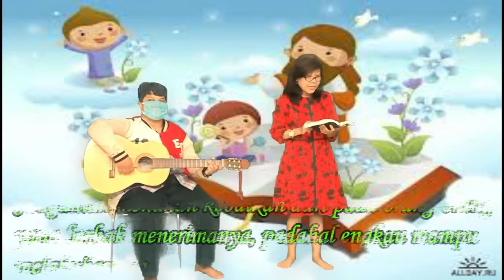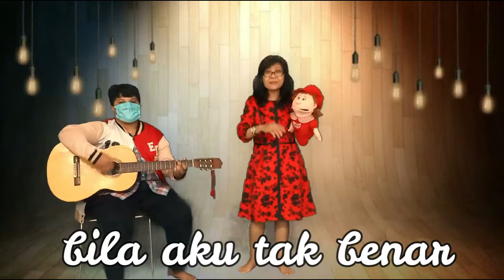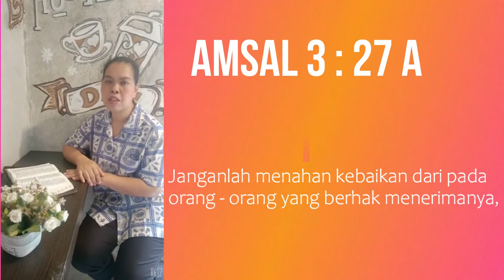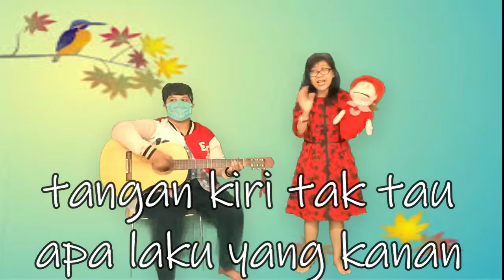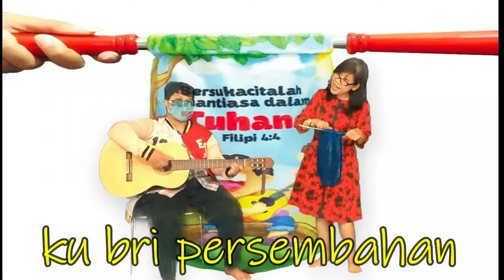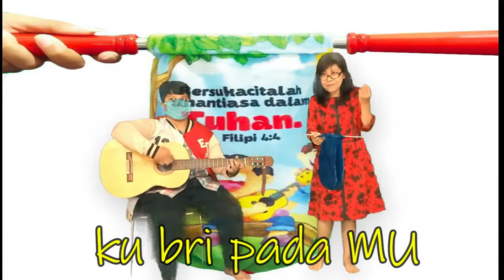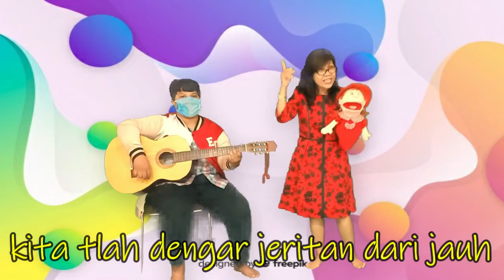IHMPA 29 November 2020 | Kelas TK-Batita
Mohon bantuan para orang tua untuk dapat mendokumentasikan IHMPA di rumah dalam bentuk foto. Foto kemudian dikirimkan kepada kakak layan/grup kelas untuk dipergunakan sebagai bahan Laporan Pertanggungjawaban Pelkat PA. Dapat juga dikirimkan kepada:
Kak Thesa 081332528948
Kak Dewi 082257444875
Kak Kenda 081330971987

Persembahan IHMPA dapat diberikan melalui transfer ke Bank Mandiri no. rekening: 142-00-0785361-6 a/n Majelis Jemaat Eben Haezer, Surabaya. Dapat juga dibesrikan melalui kotak persembahan yang tersedia di halaman gereja setiap hari.